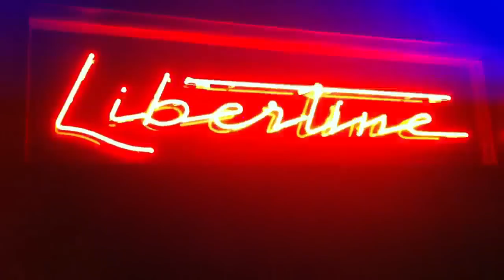Horse meat disco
Un samedi soir knight of the jaguar @ libertine supersport